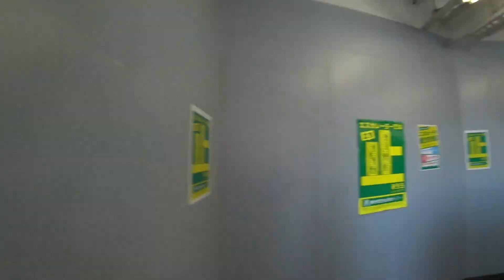駅散歩 京王線 桜上水駅を歩く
0:00 北口
   0:54 駅舎の様子
   3:00 南口
   5:02 1・2番線ホーム
11:32 3・4番線ホーム

使用カメラ　SONY  HDR-AS300
使用マイク     SONY  ECM-CS3
カメラ設定　手ブレ設定Act、画角Wide